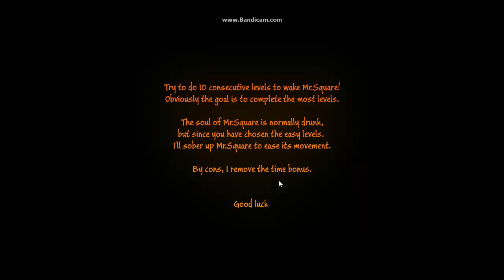RAGE GAME - Mister Drunk Square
The most difficult game ? YES